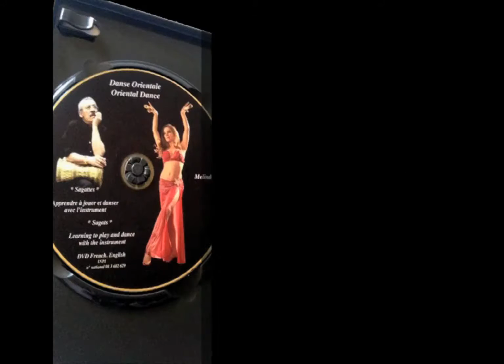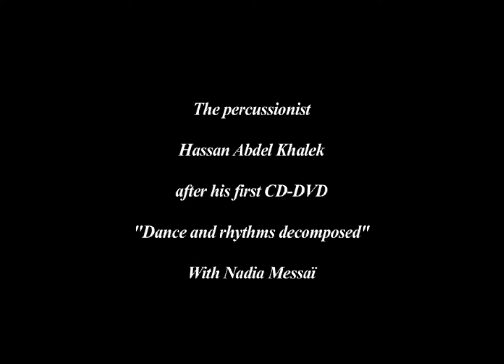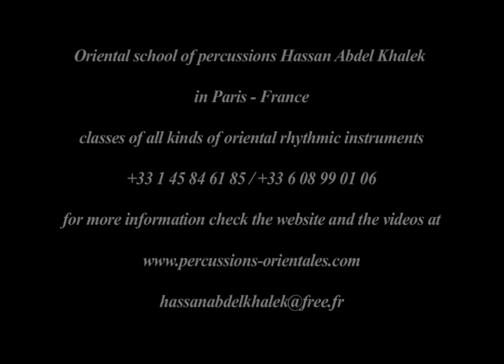Oriental Dance * Sagats * Learning to play and dance with the instrument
BELLYDANCE

Discover HASSAN ABDEL KHALEK's new instructional CD-DVD Set SAGATS - LEARNING TO PLAY AND DANCE WITH THE INSTRUMENT
Oriental Dance with the percussionist Hassan Abdel Khalek and the dancer Melinda

BONUS: Tabla Solo "Dalaä al banat ’’ صوله طبله دلع البنات
CD-DVD Set: Prix 40€

* Sagats are a basic rhythmic instrument used in oriental music, including two pairs of small cymbals that you wear on your fingers (thumb and middle finger on each hand)
The best quality ones are made out of copper. There are different sizes, producing different sounds, played in orchestras or by dancers. The diameter used by oriental dancers is about 5 to 6 cm.

* Method created by the percussionist Hassan Abdel Khalek for 11 rhythms and 7 links between different rhythms explaining how to play and link one rhythm to the other.

* This CD-DVD set was created to learn playing Sagats (rhythmic instrument) while dancing. CD with all rhythms used in the DVD available, easy for training.

ALL AUDIENCES / 2 Versions English and French * Menu and film are in both languages

CD-DVD set . DVD 9 . Format 16/9 HQ PAL . Color . Run Time CD 45 min . DVD 90 min . Languages French, English * Menu & film . Zone all zones

About the percussionist HASSSAN ABDEL KHALEK
Born in Alexandria in Egypt, studied at the school of percussions of the Egyptian Folk National Group "El Ferka El Kaomeya" from 1968 to 1975 in Egypt.
Percussionist in various orchestras, with the most famous singers of Middle Eastern music such as Warda, Hanni Chaker, Sabah, and the most known dancers like Tahia Carioca (Operette - KAHWET EL TOUTES), Nagwa Fuad, Nahed Sabri, Fifi Abdou, Azza Cherif, Chouchou Amin...
After years of performing, he now transmits his knowledge and his experience to his students in Paris FRANCE and abroad. Hassan Abdel Khalek opened his school in 1997 and teaches oriental rhythms to about 100 students each year.